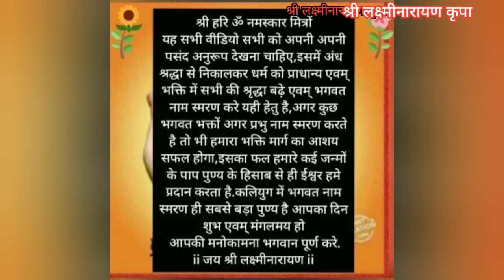श्री भागवत महा पुराण अध्याय 1 स्लोक 1 से 23 का सरल हिंदी अनुवाद,विश्व का अदभूत एवम महान ग्रंथ हरि ॐ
नमस्कार मित्रो🌹🙏 श्री लक्ष्मीनारायण कृपा चैनल में आप सभी धार्मिक महान विभूति ओ का हार्दिक स्वागत है🌹🙏💐यह दिव्य एवम आध्यात्मिक चैनल है आप सभी सह परिवार देख सकते है आज से हमारा महान आध्यात्मिक ग्रंथ श्री मद भागवत का संपूर्ण जैसा है उसी रूप में प्रस्तुत करने का प्रयास करेंगे.आशा आप सभी का सहकर प्राप्त होगा 🙏
श्री महा भागवत पुराण 1 स्लोक 1 से 23 का सरल हिंदी अनुवाद,विश्व का अदभूत एवम महान पुण्य प्राप्ति ग्रंथ है